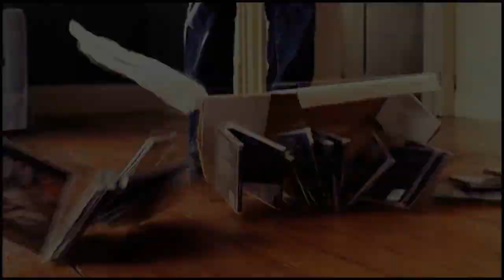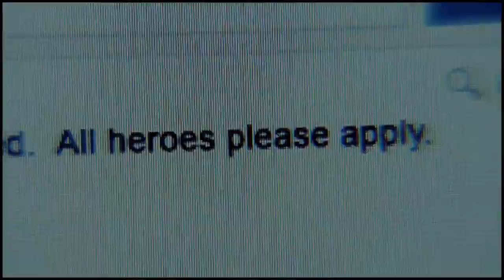pop danthology | multifandom collab (2000+ subs!)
i finally reached 2000 subscribers, oh my wow. first of all i want to thank everybody SO much for helping me to reach such an awesome achievement and for supporting me along this journey! i remember when i first started editing so vividly, it was so new to me, i was in awe of everything and everyone (i still am) and i didn't even know where to start or what to do, i didn't even know what rendering was (yes, it was that bad haha) and then over the years, it just became second nature to me. it's become such a big part of my life and i am so grateful and still so amazed that youtube/vidding can have such an impact - this is the place where i have grown as an editor and a person, i have found myself in these past three and a half years, i have made some incredible friends, friends i will always keep in my heart and hope to keep in my life for a long time to come. it's amazing how your love for something and wanting to discover new ways to express your love for that can lead to something so magical and i want to thank everybody so much for just being a part of all of this, you guys really have made this really special for me. it's been an absolute pleasure getting to know the people i have and it'll be an absolute pleasure getting to know more people in the future. ♥

secondly, in celebration of such an achievement & milestone, with the help of 28 amazing vidders, we have created this collab & i seriously am in love with it. it's the biggest collab i have ever hosted and probably the collab i have had the least trouble with (except it getting muted the first time round, whoooopsies) it was such a pleasure working with you all!!

big thanks to ele, amanda, sara & kinga for taking on extra parts. i really appreciate it guys. ♥

(please no mentioning of the 'g' show!)
who did what;
xfoxyamanda11 (Smallville + Beauty and the Beast)
adseb612 (Desperate Housewives, Dawson's Creek, Orphan Black + eelG)
verbalacuity03 (Doctor Who + Miranda)
pradadevil15 (Orange is the New Black, Friends + Hart of Dixie)
cardiffgiant02 (Queer as Folk, Sex and the City + Firefly)
hardbecks (Lost)
sweetemmawatson (Misfits + Legend of the Seeker)
LoveLizGillies (Arrow)
thislovelydisaster07 (Nashville + Veronica Mars)
fluffyreed (Greys Anatomy)
kindon18 (Supernatural + Nikita)
andievideos (Castle)
belle333black (Partners + The Originals)
2words12letters (The Big Bang Theory, eelG + One Tree Hill)
Natysik1204 (How I Met Your Mother + Revenge)
nisgurltc (The Lying Game)
xEdiexx (New Girl)
xFallenintoshadow (Once upon a time)
emmaQlife (The OC)
jackie1609f (Chuck + Charmed)
threedivbirds (Teen Wolf)
alwaystrelitzia (90210)
cardcaptorgirl (Gilmore Girls)
perfectchemistryx (2 Broke Girls + Pretty Little Liars)
thesilv424 (Skins + Gossip Girl)
lifexintechnicolour (Scandal, eelG, True Blood, The OC)
xfl4ws (Prison Break)
kristinaortutova (The Vampire Diaries)

colouring by xfoxyamanda11

links -